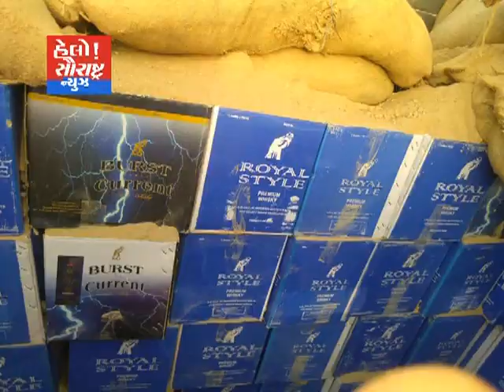થરાદ-ખેડા ચેકપોસ્ટ પરથી દારૂ ભરેલ ટ્રક ઝડપાયો